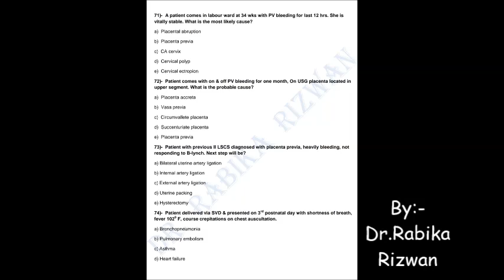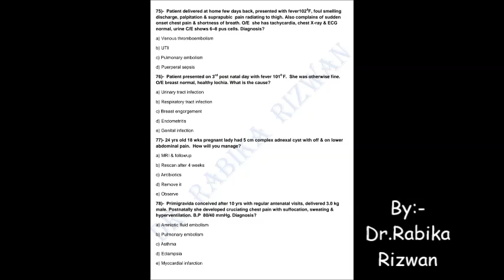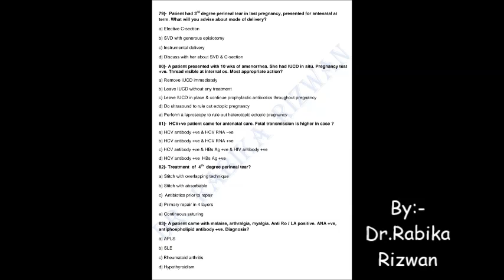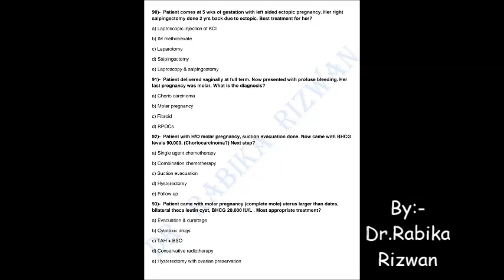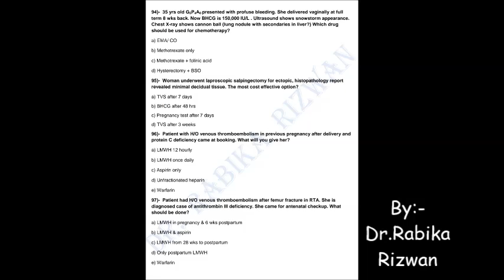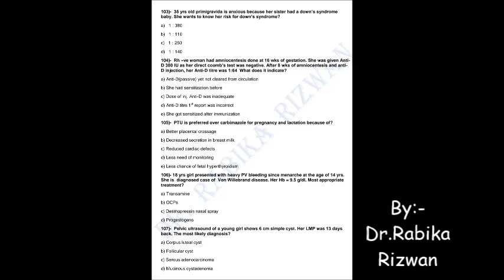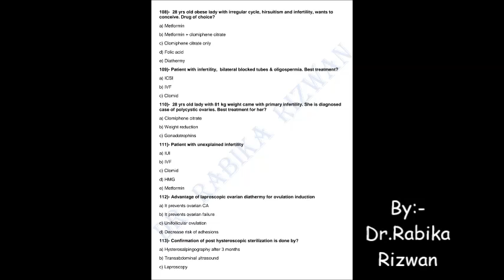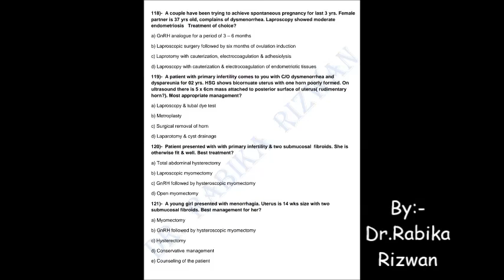FCPS-II April 2017 Paper with Explanation to all Answers by Dr.Rabika Rizwan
Recalls / Past Papers